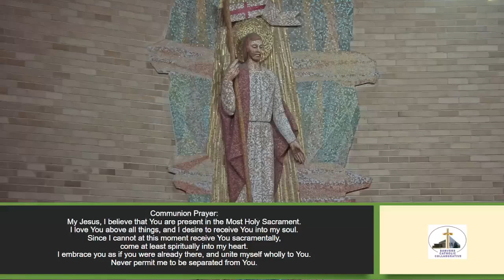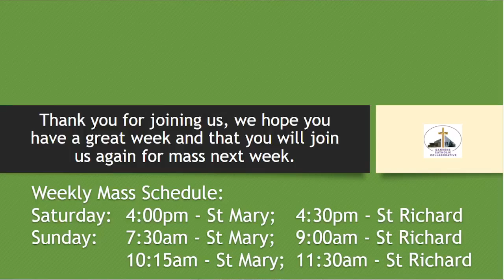Twenty-Fifth Sunday in Ordinary Time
They came to Capernaum and, once inside the house, he began to ask them, “What were you arguing about on the way?” But they remained silent. They had been discussing among themselves on the way who was the greatest. Mark 9:33–34